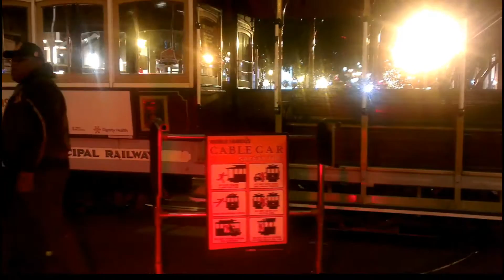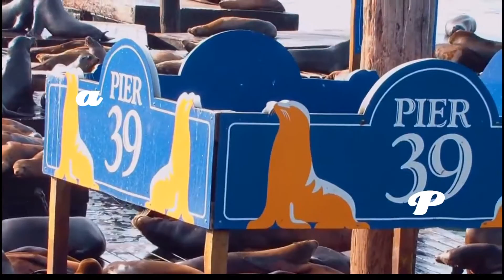San Francisco 2013 vacation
The best bits of the 2 week stay but there's far to much to put in here.